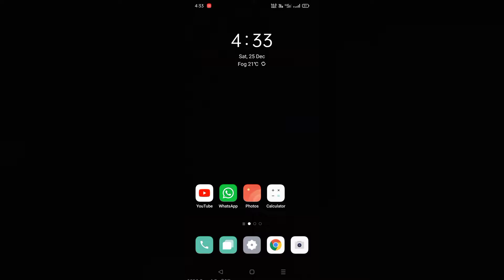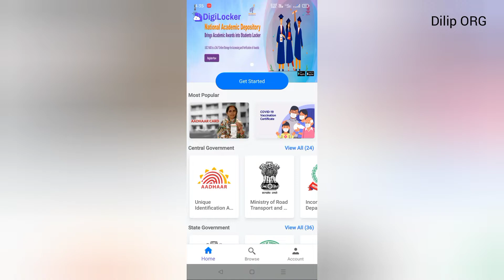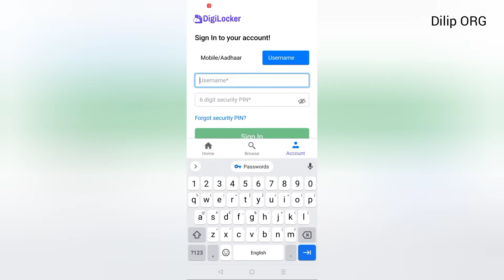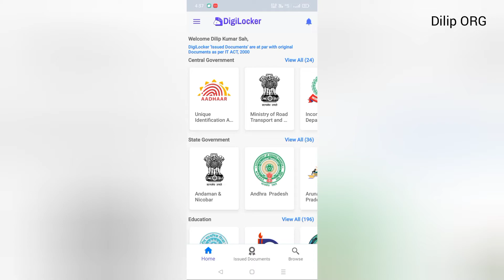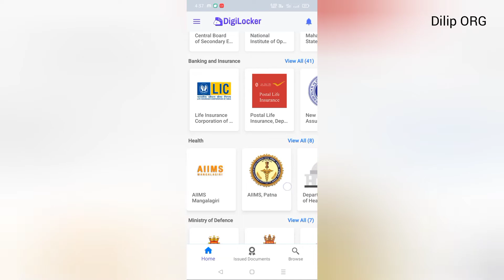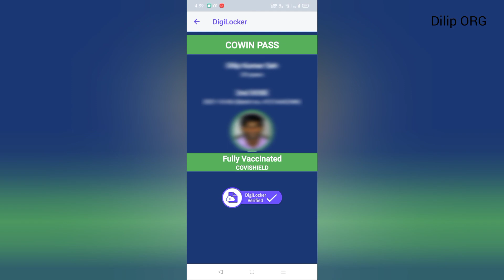फोटो वाला वैक्सीन Certificate Download कैसे करें ! Download Photo Wala Covid-19 Vaccine Certificate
According to the Union Ministry of Health, India is now the fastest country in the world to administer 17 crore doses of the Covid19 vaccine. Ministry data shows that a total of 17,01,76,603 doses of vaccine have been administered in 24,70,799 sessions so far. Currently, two vaccines are administered in India: Covishield, developed by the Serum Institute of India (SII), and Covaxin from Bharat Biotech. Once the first dose of vaccine is received, the government issues a vaccination certificate confirming that a person has been vaccinated.

This is released immediately after the person receives the first dose. The certificate contains all the basic details of the beneficiary such as name, age, gender as well as all the details of the vaccination. Under the vaccination details, you can find details such as the name of the vaccine, the date the first dose was received, the next expiration date, where the person was vaccinated, and by whom. So if you have received your dose the next thing you need to do is download the vaccination certificate.